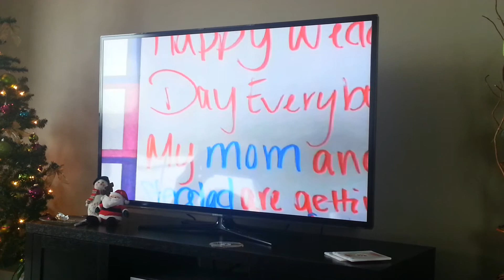Christmas 2012 Slide Show